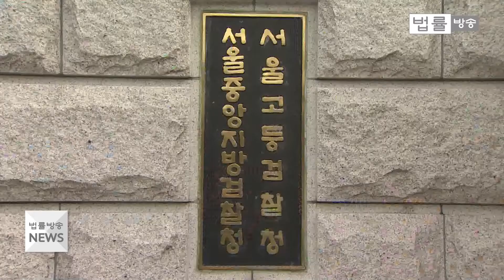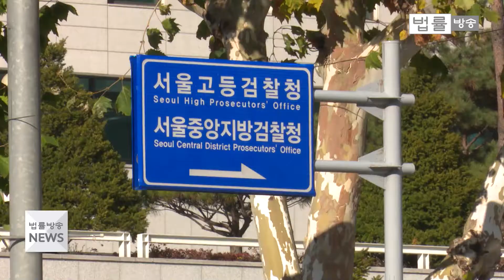우병우 3번째 소환, “성실히 조사받겠다”...검찰 혐의 입증할까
“참으로 가슴 아프고 참담한 그런 심정입니다”
오늘 검찰에 피의자 신분으로 소환된 우병우 전 수석의 목소리는 작았고, 시선은 불안하게 흔들렸습니다.
지난해 11월 검찰 특별수사팀, 지난 2월 특검에 이은 세 번째 검찰 출석입니다.
검찰로서는 제 식구 감싸기라는 비판을 피하기 위해서라도 우병우 전 수석에 대해 구속영장을 청구할 것으로 보입니다.